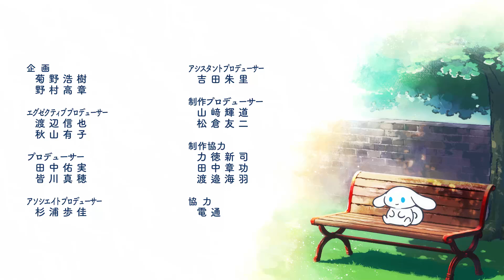【I.CINNAMOROLL Animation】Episode 4: Harvest【TBS】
“もしあの日「カフェ・シナモン」のお姉さんと出会っていなかったら…？”
もう一つの世界で暮らす、無理しない”ご自愛“マインドのシナモン「I.CINNAMOROLL（アイシナモロール）」が誕生！
「I.CINNAMOROLL」の「I」には、「わたしを意味する“I”」と「愛情の“愛”」の二つの意味が込められています。

「I.CINNAMOROLL」の世界観を“のぞき見”できるショートアニメを毎週木曜日17時に配信中！
ご自愛マインドを大切にするシナモンのゆる～い日常をお届けします。

■出演：シナモン
■ナレーション：榎木淳弥